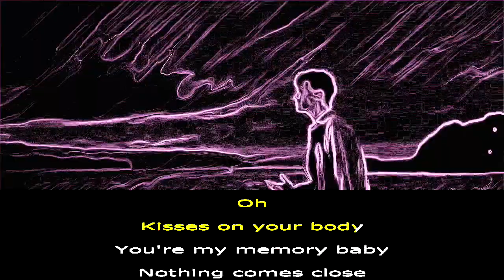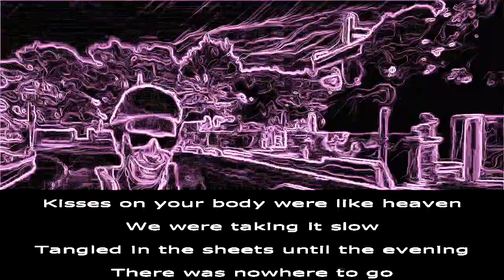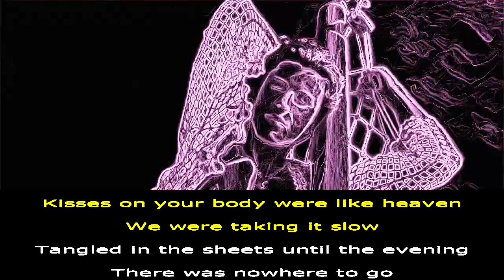Shawn Mendes, Tainy - Summer Of Love 🔥 KARAOKE